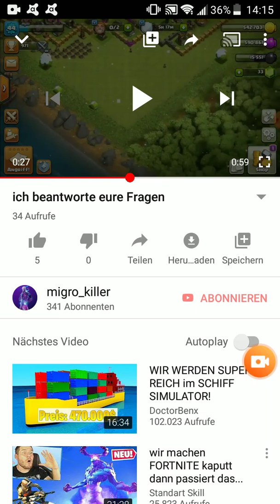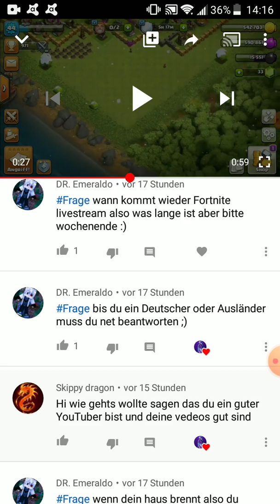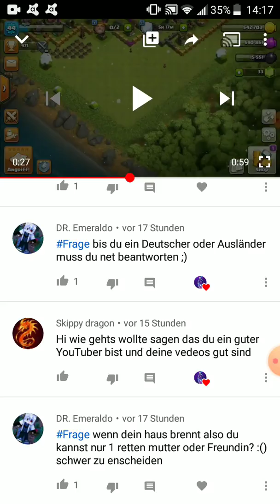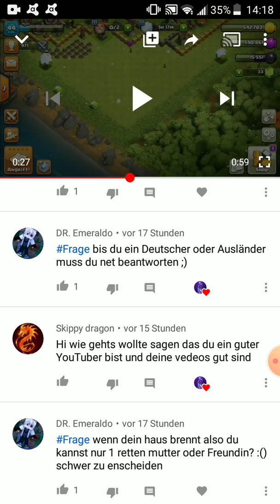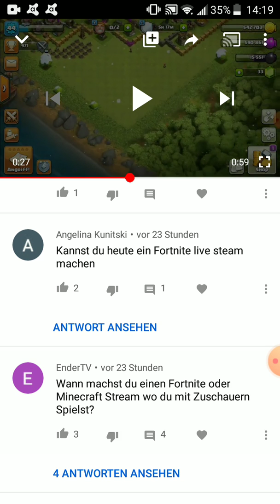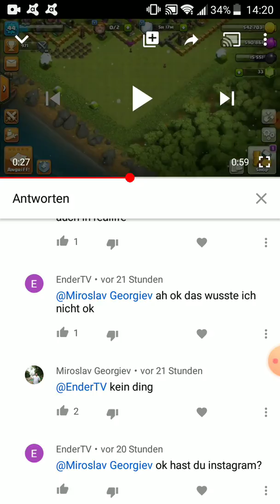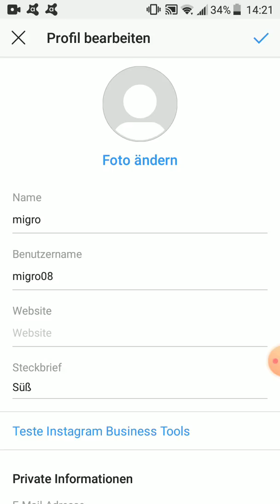Ich habe eure Fragen beantwortet